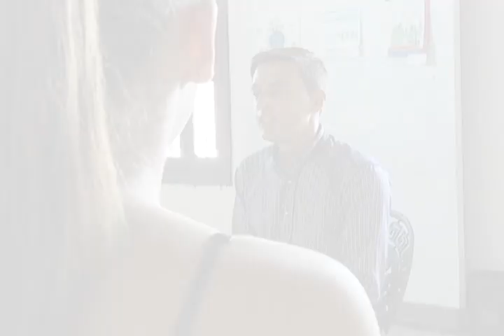Para Tocar el Cielo: Coro Opus David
Conduce: Betsy Segura

Entrevistado: David Campos. Director